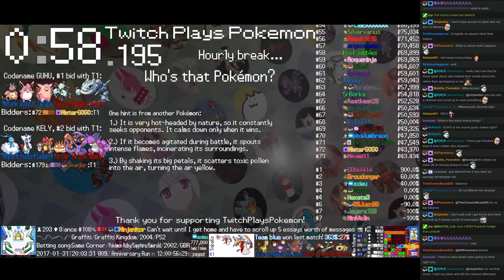Twitch Plays Pokémon Battle Revolution - Match #69832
Match #69832 [Blue: Rhyperior (Physical), Ambipom (Special), Girafarig (Trapper)] vs [Red: Shieldon (Standard), Yanmega (Tinted Lens), Hippopotas (Physical)]